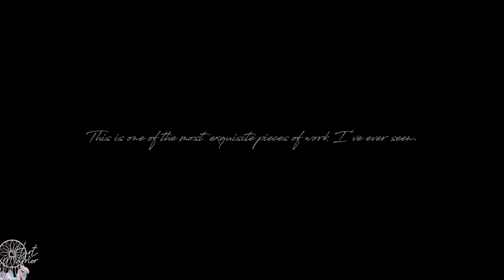you are not alone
✘ fandom: Woman Walks Ahead (2018)
✘ couple: Catherine Weldon and Sitting Bull
✘ program: FinalCutProX
✘ coloring: Mine